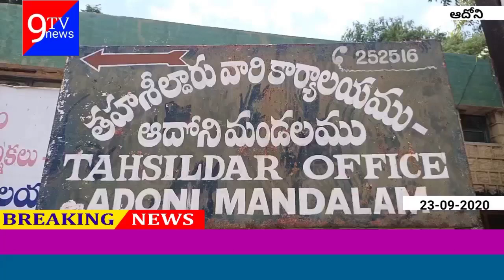ఆదోని మెడికల్ కాలేజీ కు మా మాభూములు ఇవ్వము కాపాటి, బైచిగేరి రైతులు ఆందోళన తో MRO కు వినతి పత్రం అంద